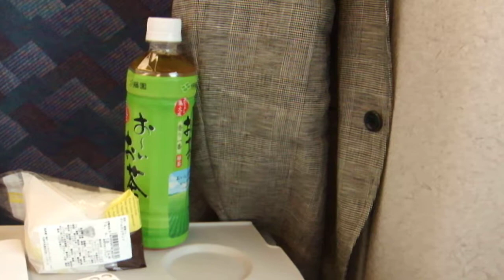新幹線のぞみ 新横浜駅から品川駅・東京駅へ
出島ふとん太鼓　西湊ふとん太鼓　東湊ふとん太鼓
大甲濱ふとん太鼓　大南戸川隅田ふとん太鼓
芦原濱ふとん太鼓　新在家濱ふとん太鼓  石津連合ふとん太鼓
榎ふとん太鼓　南戸川ふとん太鼓
担ぎあい べら合戦 太鼓叩き 柱持ち 団扇ギャル

ディズニースペシャルパレード
ディズニーのミッキーと仲間たちが
東京ディズニーシー15周年スペシャルパレード
東京ディズニーリゾート・ドリームクルーザー
堺まつり2016にディズニーがやって来る